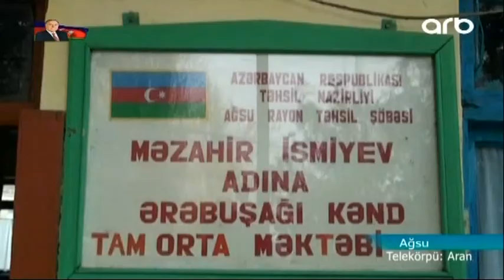BU MƏKTƏBLƏRDƏ İSTİLİK SARIDAN ÇƏTİNLİK OLMAYACAQ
Ağsudakı orta ümumtəhsil müəssisələrinə yanacaq ehtiyatı toplanıb.